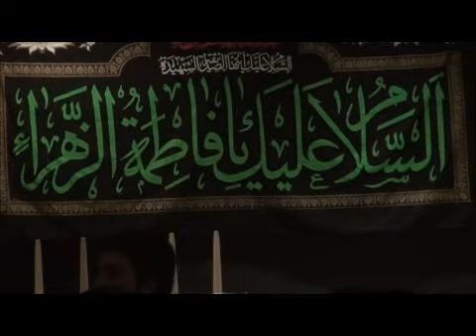Ashra-e-awwal Moharram 1434 - addressed by Hujjat-ul-Islam Moulana Dr. Sakhawat Hussain - 10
Shab-e-Aashure 10th Majalis of Ashra-e-awwal Moharram 1434 H at IEC Husaini on November 23rd, 2012 (10Moharram, 1434 H)